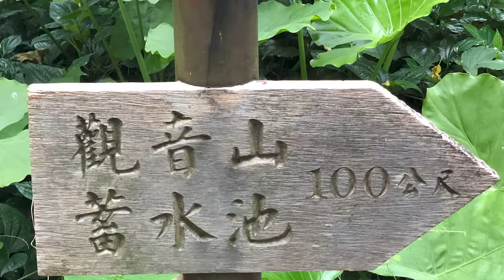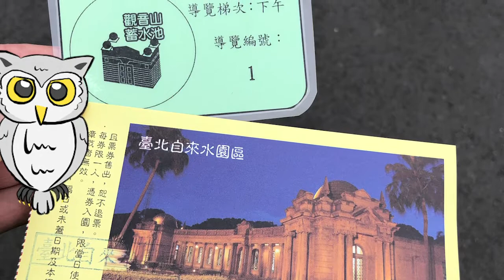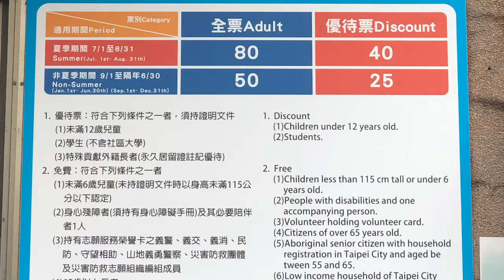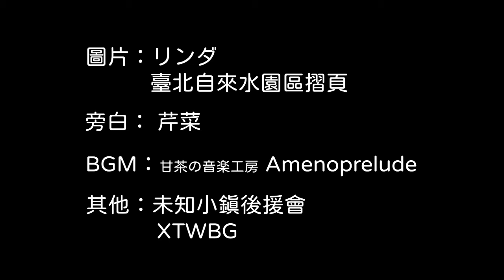LINDA藏寶箱20—臺北自來水園區 Linda's Tour Guide 20 - Taipei Water Park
跟隨Linda的腳步
來一場時空的旅遊  輕・體・驗
Let's join a relaxed tour with Linda.

景點：臺北自來水園區
特色：自來水、寓教於樂、自來水園區
Sight: Taipei Water Park
Feature: Tap Water, Edutainment, Water Park

臺北自來水園區 Taipei Water Park